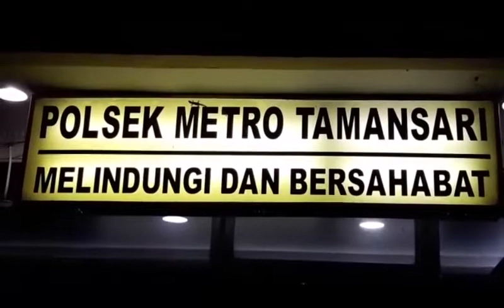Driver Ojek Online Berikrar di Polsek Tamansari